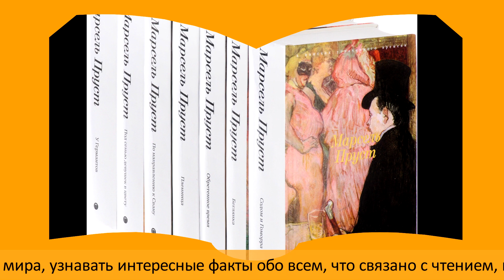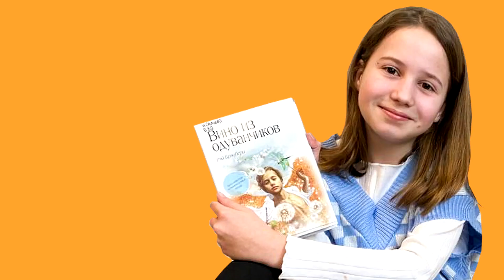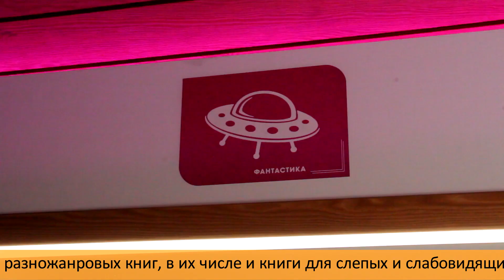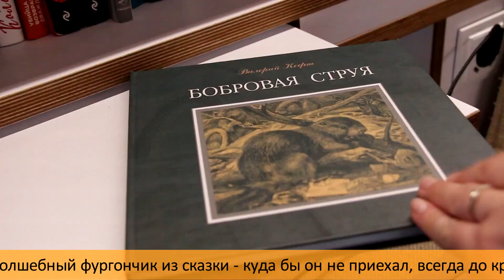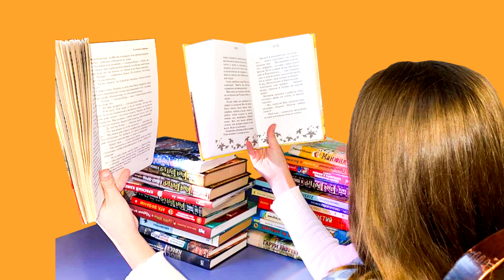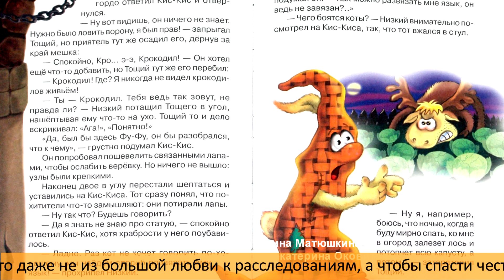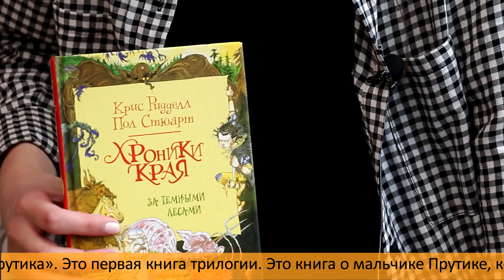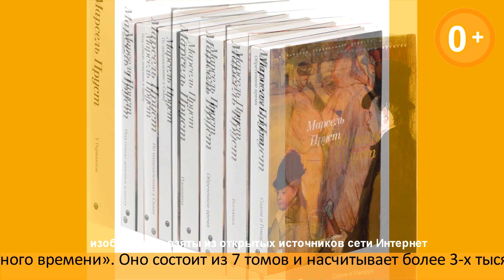Книжки от Катюшки. Спецвыпуск. Библиобус.